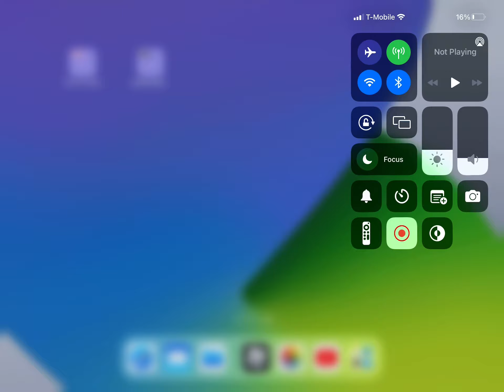My Roblox avatar￼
robloxkj0826 is my user name in roblox